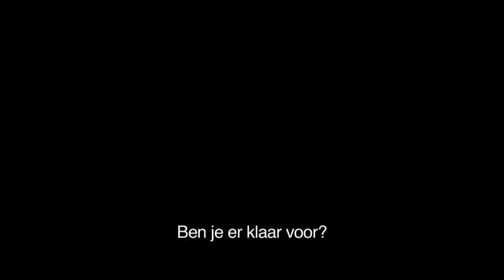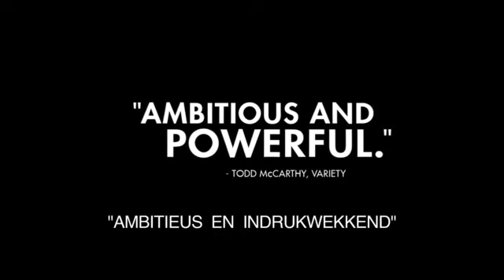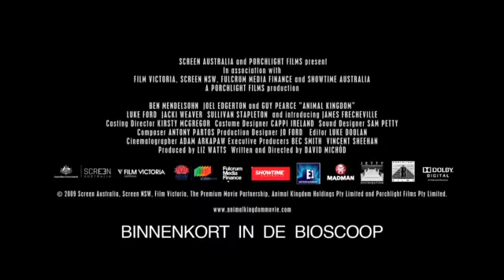Gelabeld door MovieZone - Animal Kingdom (David Michôd, 2010)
In het indrukwekkende misdaaddrama Animal Kingdom (winnaar van de World Cinema Jury Prize op het Sundance Filmfestival 2010) wordt de 17-jarige Joshua na de dood van zijn moeder in huis gehaald door zijn grootmoeder Janine 'Smurf' Cody (Golden Globe en Oscar genomineerd actrice Jacki Weaver), en haar drie criminele zoons. Oudste zoon Andrew 'Pope' Cody (Ben Mendelsohn), een bankovervaller zonder geweten, is ondergedoken voor een groep corrupte agenten. Zijn broer Craig is een succesvolle, maar ontoerekeningsvatbare drugsdealer, en Darren, de jongste telg van de Cody familie, kan niets anders doen dan naïef zijn oudste broer volgen. Op het moment dat Pope's zakenpartner en beste vriend Barry (Joel Edgerton) besluit uit de criminele wereld te stappen, zorgt een brute moord ervoor dat de spanningen tussen de politie en de Cody familie tot uitbarsting komen. Joshua, die te midden van het geweld probeert op het rechte pad te blijven, fungeert al snel als pion tussen zijn familie en rechercheur Moordzaken Leckie (Guy Pierce).